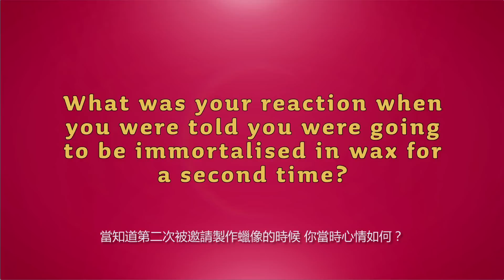Legendary Kung Fu star Michelle Yeoh officially joins MTHK 傳奇功夫巨星楊紫瓊蠟像正式進駐香港杜莎夫人蠟像館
International star Michelle Yeoh today unveiled her wax figure at Madame Tussauds Hong Kong. Styled as the character Yu Shu Lien in Crouching Tiger, Hidden Dragon, Yeoh’s wax figure joins Kung Fu masters Bruce Lee, Jackie Chan and Donnie Yen at the newly opened Kung Fu Zone in paying tribute to Hong Kong martial arts films.
國際巨星楊紫瓊今日親臨香港杜莎夫人蠟像館為其蠟像正式揭幕。蠟像以《臥虎藏龍》角色俞秀蓮的造型進駐蠟像館近期開幕的「功夫專區」，與傳奇功夫巨星李小龍﹑成龍及甄子丹一同向香港武術電影致敬。